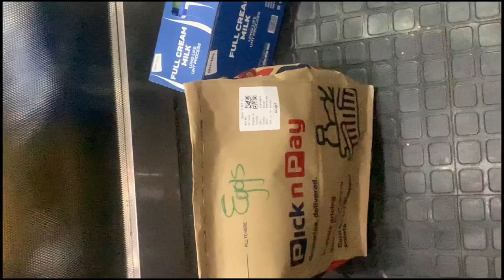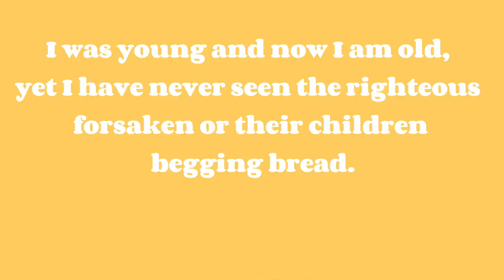VLOG: PEP HOME HAUL | GRWM | FIRST DAY AS A CORPORATE GIRL | UNPACKING | SOUTH AFRICAN YOUTUBER ❤️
First day as a corporate girl. As much as this may be exciting it is also scary. So much of the unknown has been difficult for me to manage especially mentally 😅

The last part I share with you my feelings throughout this journey and how anxiety has become the thief of my joy unfortunately

But God has been faithful

Love
Masieeee😅